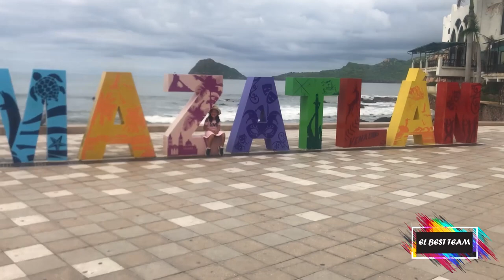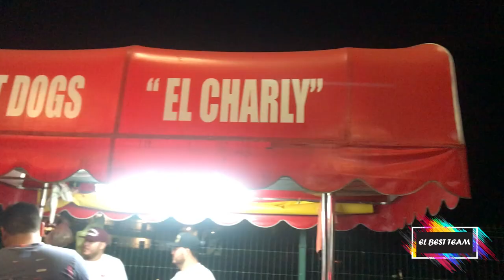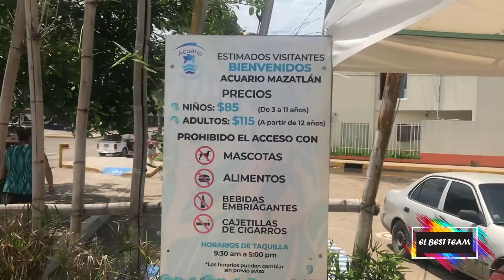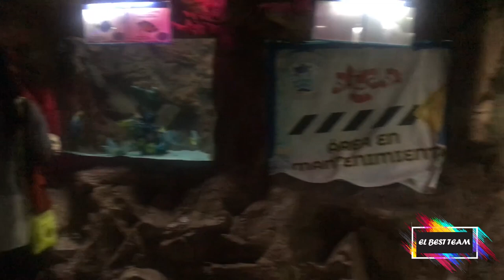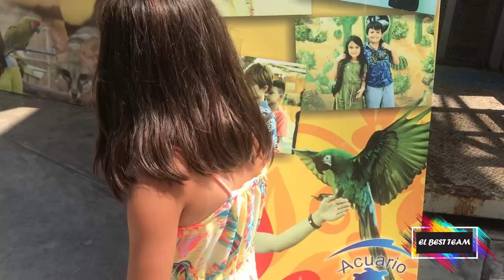¡Vacaciones en la Playa + Nade con tiburones! | VLOG DIARIO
¡Hola viajeros!
Somos Kim, José y Crepita, en este vlog les traemos la segunda parte de nuestras vacaciones en la playa de Mazatlán México, acompáñanos.